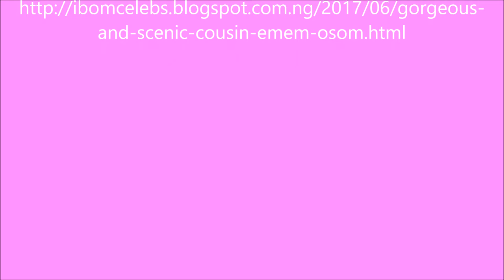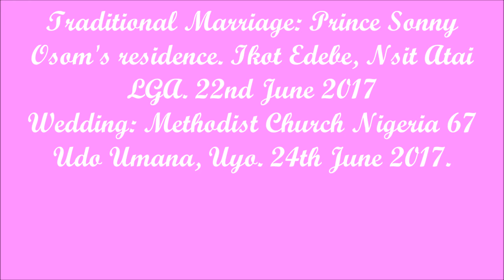Weddings Trends Celebrates Emem Osom and Aniekan Obot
Weddings Trends Celebrates Emem Osom and Aniekan Obot on their upcoming wedding occasion.

The two will be joined in a holy matrimony at the Methodist Church  in Udo Umana, Uyo State, Nigeria on June 24, 2017.

Preceding the church wedding is a traditional wedding ceremony at Prince Sonny Osom's residentce, Ikot Edebe, Nsit Atai LGA on June 22, 2017.

Weddings Trends is bringing you this story, courtesy of Ibom Celebrity International Blog

We celebrate you on your special day. Pick your wedding and let's pick your gown for you. We will be sure to add the trend to your glam day!

In addition, we celebrate your special day and love story with the world.

**Sound Track**
Ko seni to ga ju o lo by Folake Umosen